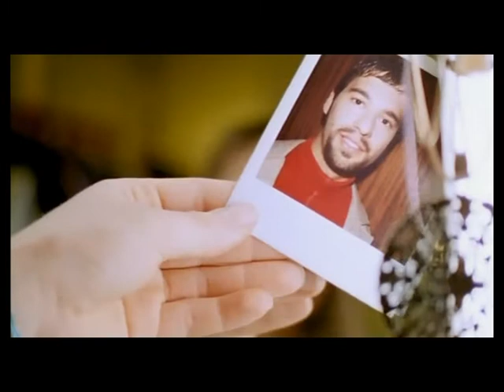Yanou present Do - On & One (DJ's@Work Remix)